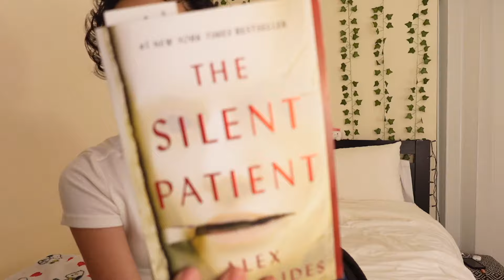WHAT I WEAR IN A WEEK || cute basic outfits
about me:
birthday - may 1st
age - 15
editing platform - imovie

♫ music: *i don’t own any of the music in this video*

-rubi boobie ★